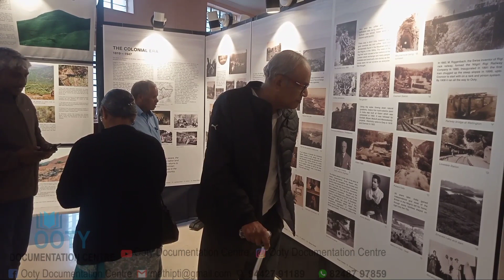Ooty Literary Festival Photography Exhibition